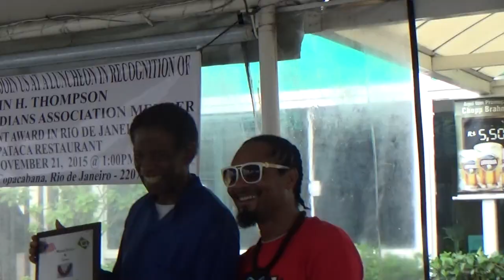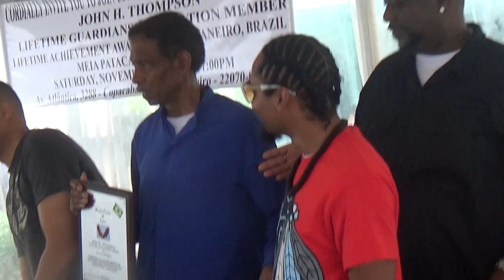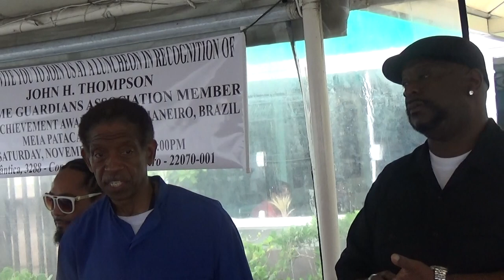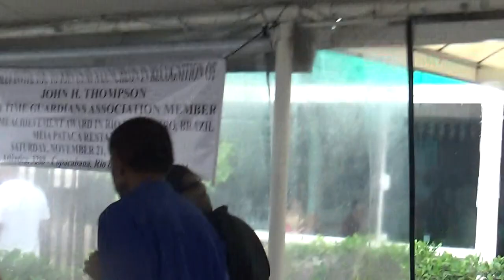A Tribute to Mr John Thompson's 30 years in Brazil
We are celebrating the youngest 74 year old man I ever met and a living icon for men living and traveling to Brazil, my friend and mentor Mr John Thompson. For a great cheap place to stay in Rio, please rent SUPPORT BLACK BUSINESS ABROAD.